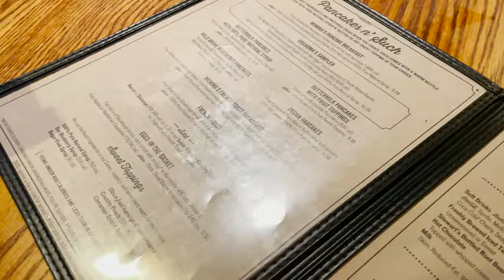RHODE ISLAND 2 DAY VACAY VLOG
Happy Saturday! This vlog was filmed back in July but we're so happy to finally be able to share it with you guys! :)

Profile pic by @/mommy.hollywood on IG
Hey, what are you doing down here? If you're reading this, comment a place you want to vacation in / visit some day and why!